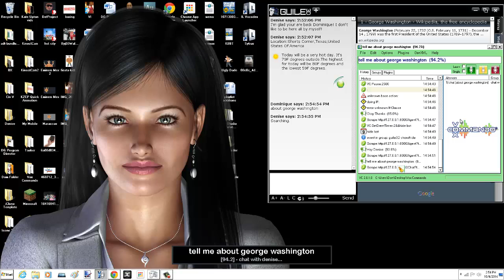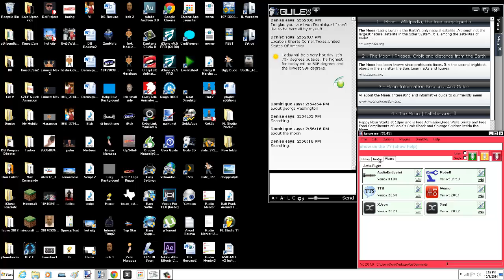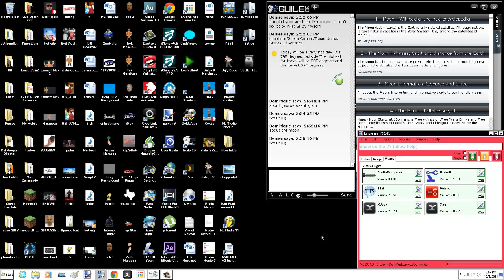Using Dictation In A Loud Room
I am using Denise along with Vox Commando.  I am not using the internal nor the standalone version of Dragon for dictation.  I am using Microsoft Speech Recognition that is used within Vox Commando itself.  All of this is done in a very loud room with a windo air conditioning unit less  than 3 feet away from the microphone.